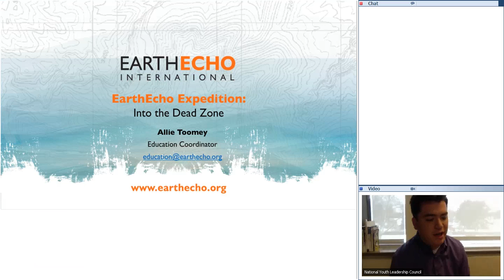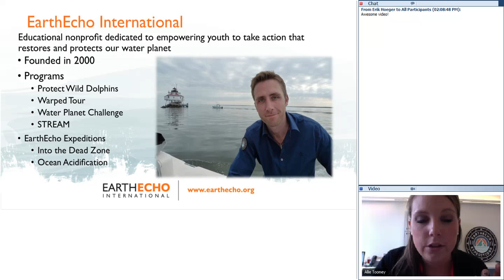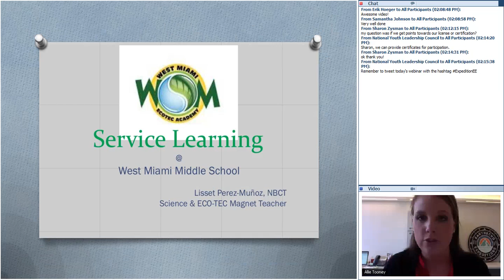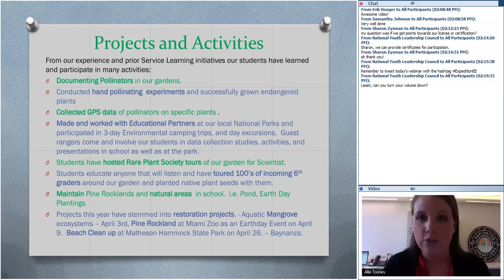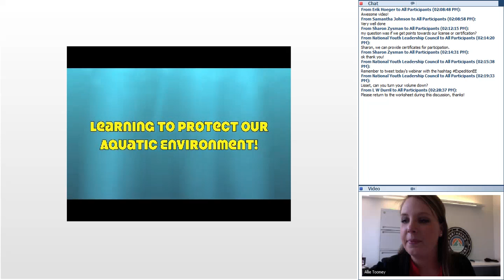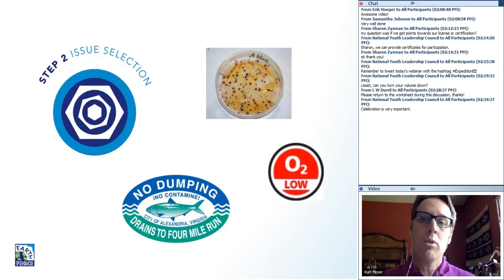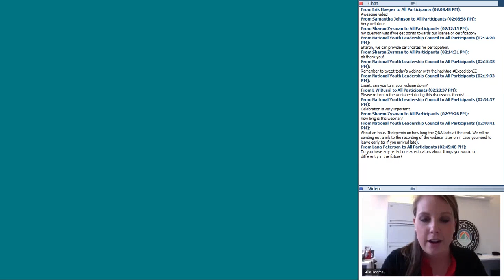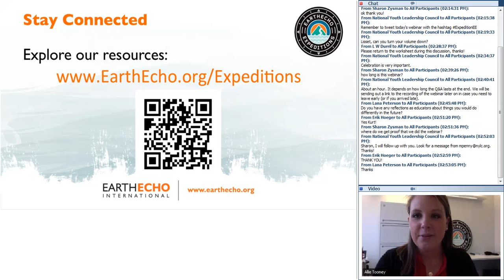Behind the Scenes: EarthEcho Expeditions